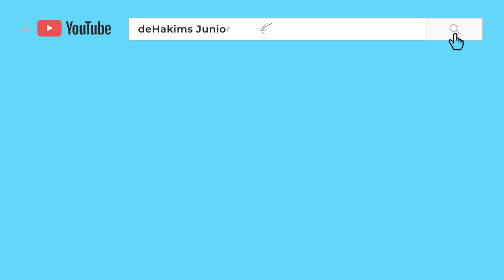UDAH HEBAT NIH..!! DJALU CERITA HEWAN YANG MASUK SURGA DAN NERAKA..!!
Assalamualaikum temen-temen..

lagi dijalan mau berkuda
Djalu kasih tau nih hewan apa aja yang masuk surga dan neraka